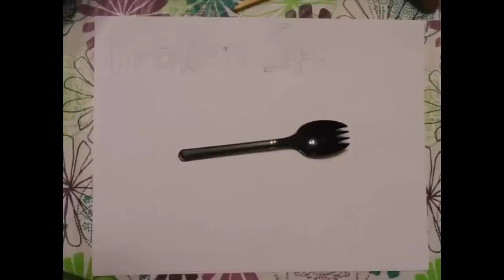Flagg93 Plays Solo Hardcore Minecraft Episode 2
Flagg93 plays Minecraft 1.8 in HARDCORE MODE!

Minecraft and related content are property of Mojang/Microsoft